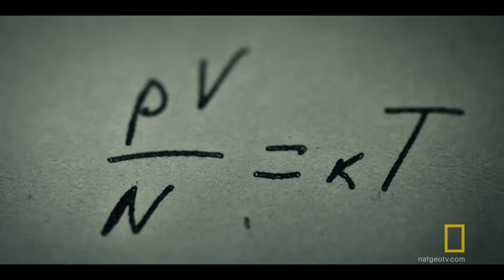GENIUS Super Bowl Big Game TV Spot HD Geoffrey Rush Drama Series